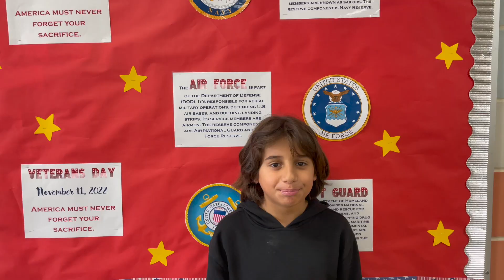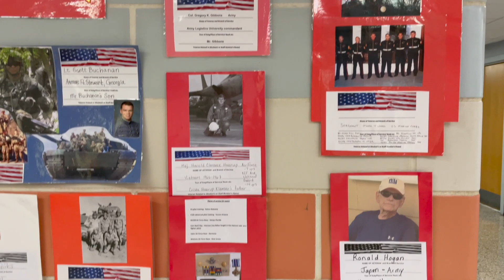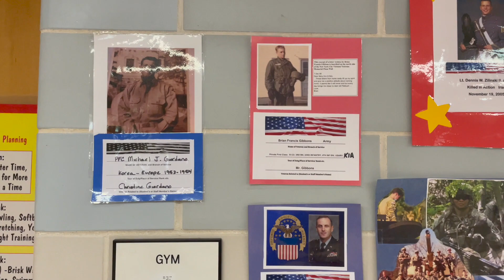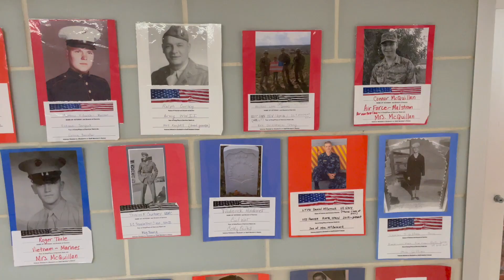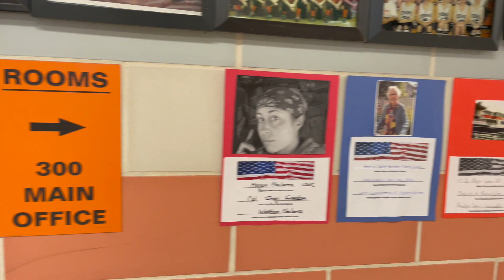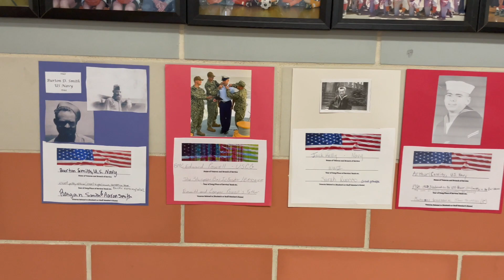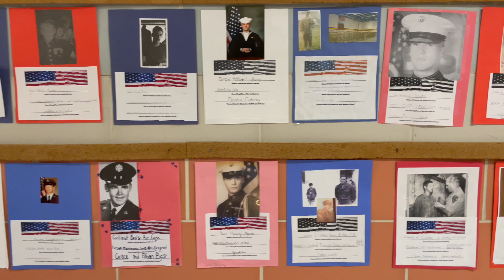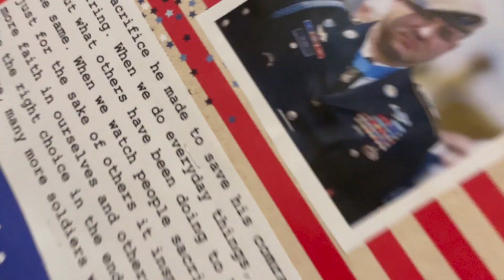Thorne Veterans Day 2022